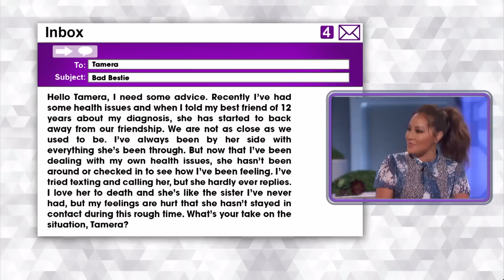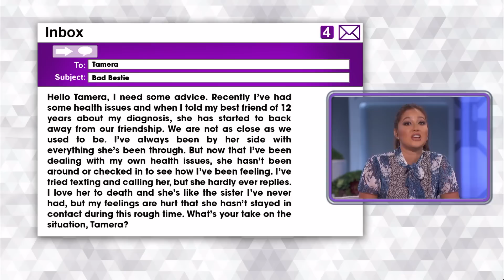It's Time for Tamera's Take!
Find out Tamera's advice on a few of life's sticky situations. Need advice? Just ask Tam Tam!